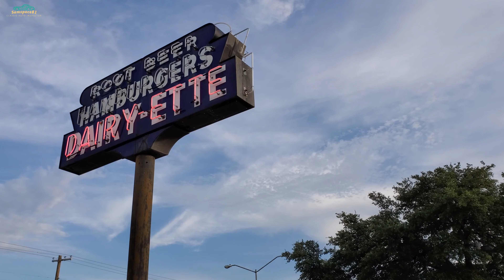Crazy El Camino SS Street Machine [One Owner & He went NUTS]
Crazy El Camino SS Street Machine.  A Hot Rodder since age 15, Ray Smith bought this 1984 Chevrolet El Camino SS brand spanking new off the Friendly Chevrolet showroom floor in Dallas, Texas. In the year 2000, Ray retired. He told his wife he was going to build one last Hot Rod. He went a little crazy, you could say... he broke bad. I do a bad ass interview with this original muscle car / muscle truck owner of a gnarly 1984 Chevy El Camino SS.  Today, July 10th, 2020, She won't even ride in it. Would you ride in Ray's hot-rodded 1984 Chevrolet El Camino SS? ;) I know I would. ;) This is the El Camino breaking bad ass interview with Mr. Ray Smith & a Bonus video showcasing a 1-owner 1980 El Camino Super Sport, OG style.

 I do a late breaking Bad Ass interview with Ray & his hot rod 1984 Chevy El Camino Super Sport muscle truck during a friendly social distancing car meet in East Dallas, Texas. We talk. I showed it up close. He fires it up and we close with Ray & the car er truck ;)

Filmed at the Dairy-Ette in East Dallas, Texas on July 10th, 2020 by Samspace81, your traveling Texas classic car YouTuber. If you enjoy Ray's El Camino SS & my style, stick around. Leave a comment about your El Camino stories. Is it is a classic car or a classic truck? Its a bad ass street machine for sure.

Power comes from a built 600 horsepower pump gas 383 stroker V8 with dual Holley 4bbl. carburetors rushing a massive fuel/air mixture through the polished old school tunnel ram intake. Ray has set the car up with dual MSD ignition boxes & dual coils for aircraft style redundancy. LPW Ultimate 12-Bolt, Rides on Boyd Coddington Wheels Hooker Headers. This muscle car 84 El Camino rattles my chest when he starts it.

Time Stamps
0:00 Intro
 0:28 The Dairy-Ette Chevy club meet
0:49 We meet Ray, talk El Camino & Life
1:18 Wife Hates El Camino 1:53 600HP 383 Stroker Up Close
2:35 She's Got a Cherry Bod
2:52 Ultimate 12-Bolt
2:58 That Body
3:21 Fire It Up
4:27 Talkin' Hot Rods
5:20 We look Inside
5:43 Whats It Worth?
6:05 El Camino Super Sport OG
7:22 The People make the Cars
8:00 Exit with Ray & his El Camino